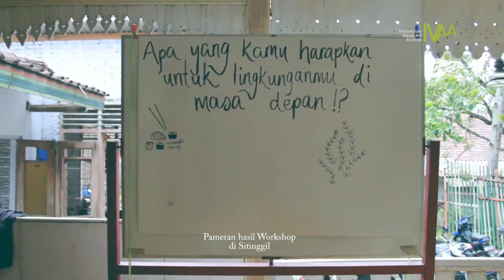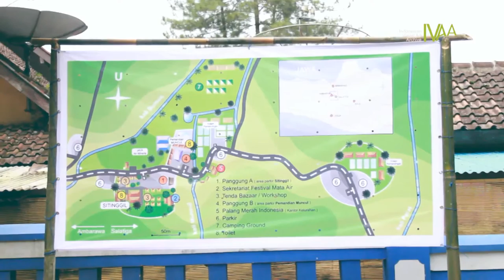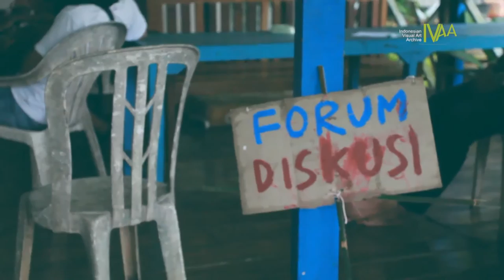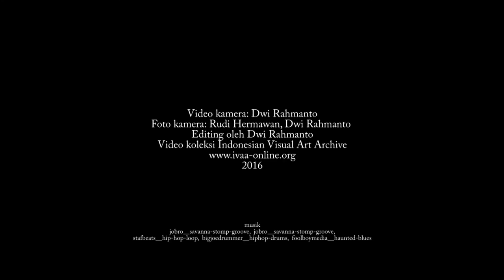Dokumentasi IVAA: FESTIVAL MATA AIR 2016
FESTIVAL MATA AIR 2016
“Our Water, Our Future”
20-21 Februari 2016

Festival ini merupakan acara ruti tiap tahun bertempat di Salatiga, Jawa Tengah, Merupakan festival seni dan musik, acara ini di inisiasi oleh Komunitas TUK -Tanam UNTUK Kehidupan, merupakan komunitas yang peduli akan kesadaran tentang lingkungan dan masalah air.

Pada tahun ini Festival Mata Air 2016 - hadir dengan tema "Kami Air, kami Future", bertujuan untuk membina fokus masyarakat yang nyata dan upaya pada sumber air setempat, untuk jangka panjang, keberlanjutan air bersih.

2016